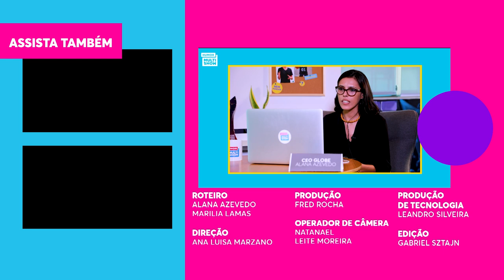As MELHORES ENTREVISTAS com a CEO DA GLOBE! | Humore Multishom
A consultoria de Alana Azevedo, a CEO da Globe, acabou! 😢 Se você, assim como eu, já tá morrendo de saudades, que tal rever os melhores momentos de TODAS as entrevistas que rolaram por aqui? 😉 Tem Vittor Fernando falando francês, denúncia contra a Blogueirinha, invasão de casas e muito mais! 🤪

🎥 ASSISTA TAMBÉM 🎥